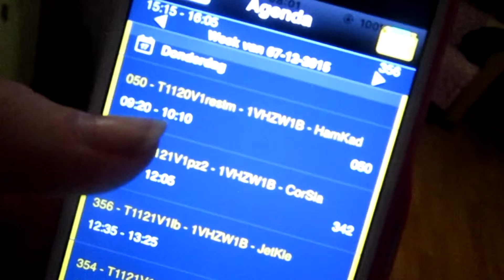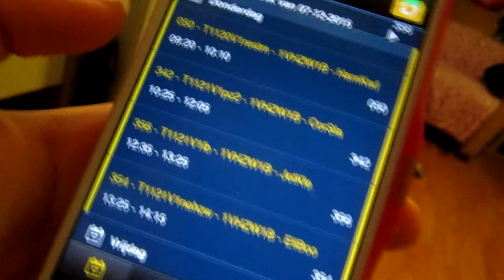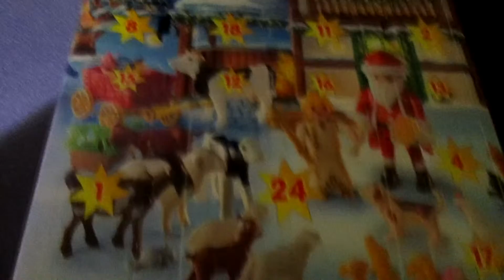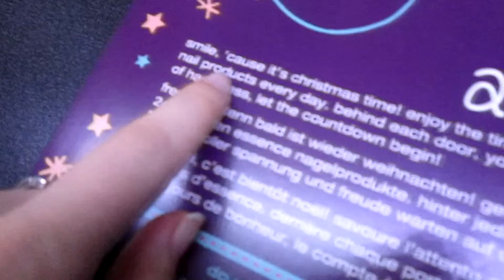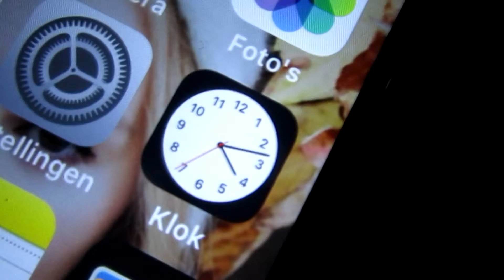FEELING CHRISTMASSY - kimTUBE Live